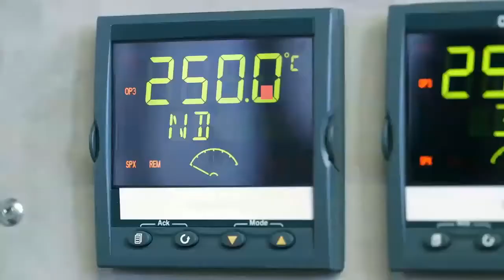5 Starter Methods to Reduce Energy Costs for Businesses| Bengal Sun Solar Energy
1) Ensure you’re getting the best energy rate: When you enter the market as a newcomer and choose the first energy provider, you might be making a big mistake. Hence, it is always advised to research energy deals in your area, go through a number of providers and then, make your choice. An energy price comparison process is always beneficial.

2) Go Solar: One of the biggest misconceptions that exist in the energy sector is about how costly solar power is. While solar power investment can be a bit much, your costs are doubly reduced in the long term, allowing you to make profits on the bits you save. The right supplier can provide you prime solar equipment, at affordable rates, and it is a shift you must do, considering the climate crisis we are in. The costs of establishing solar power plants have dropped the most in India, in the last ten years. There has been a significant decline of 80 percent if IRENA reports are to be considered.

3) Take help from programmable thermostats: An energy audit is always a great idea. Either do it yourself or get a reliable company to do it. A good critical look at your HVAC unit is essential for deducing your energy consumption rate and the energy use of HVAC unit depends on your thermostat. So, create a personalized plan, set the internal temperature of your unit, and you’re good to go. One of the most used yet efficient hacks to conserve power as well as reduce costs is by keeping the place warm at night and cooling it off significantly in the day. This ensures you’re not sacrificing comfort for conservation or savings, but you’re doing all of them together.

4) Shift to Energy Efficient Office Equipment: This is an essential step most business owners forget to incorporate, in their plan. There’s always office equipment that is essential for the daily functioning of your business. Investing in newer and energy efficient equipment is a smart investment you want to make for saving long-term.

5) Involve your team: One man show is an amazing thing, but for something large scale and long-lasting to work out, you’re going to need more people on board, who have the same principles and follow through your goals. Involve your team, and tell them to be more energy conscious. With everyone on board, your job would be easier and way more efficient!
Now that you know the top five ways to cut down on energy costs and also be a responsible citizen that generations would be thankful for, it is time to put all this information into good use and get started!